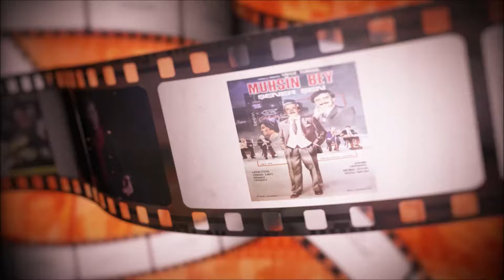Son Yeşilçamlı Anılar - Muhsin Bey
Youtube katıl ve teşekkürler butonundan (özellikle yurtdışı takipçilerimin) desteklerini bekliyorum.